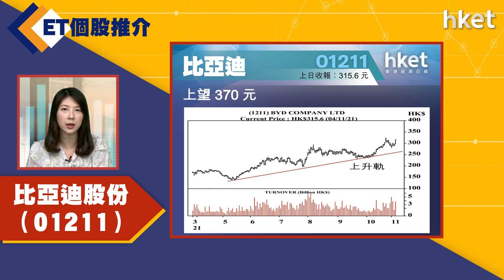【ET個股推介】比亞迪股份（01211）